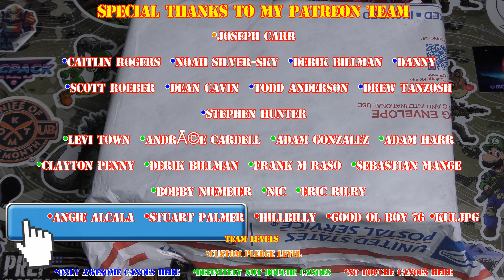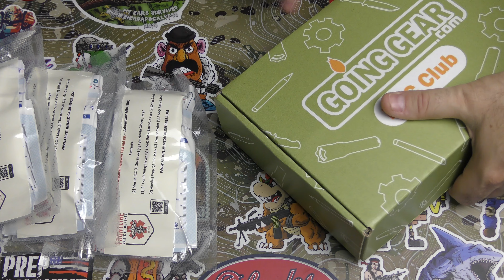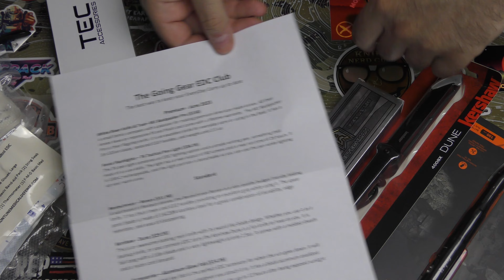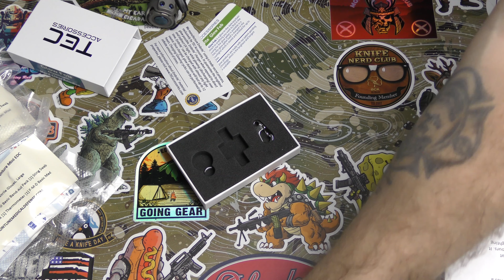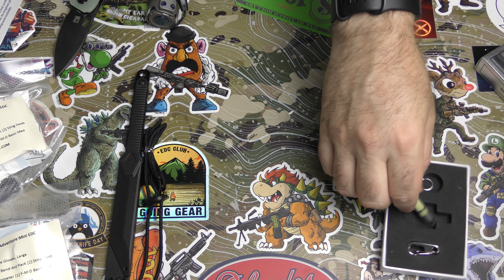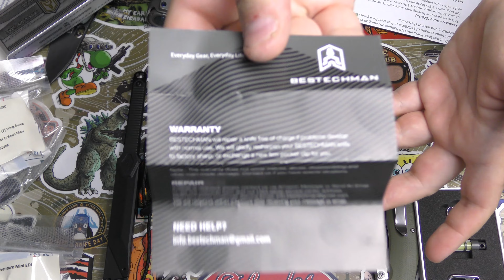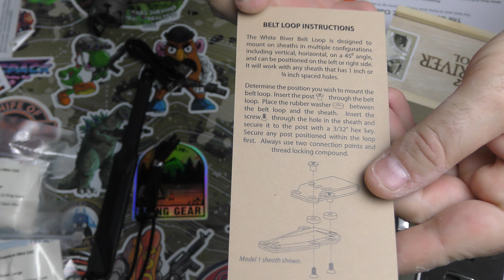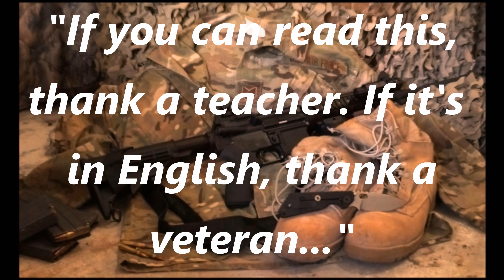Going Gear EDC Club Premium June 2023 - Unboxing & Review